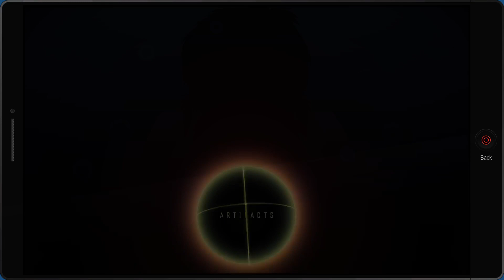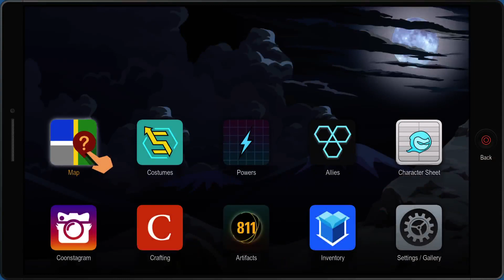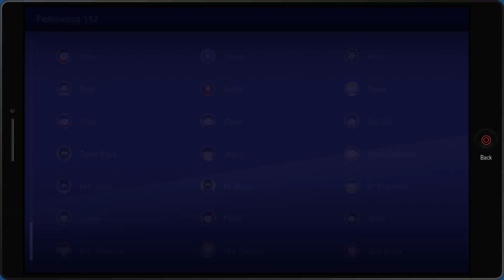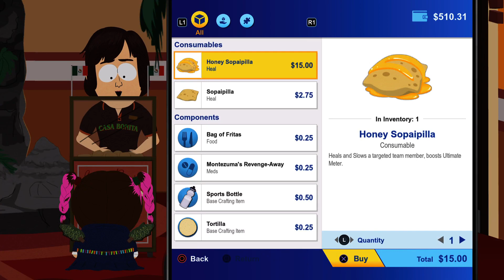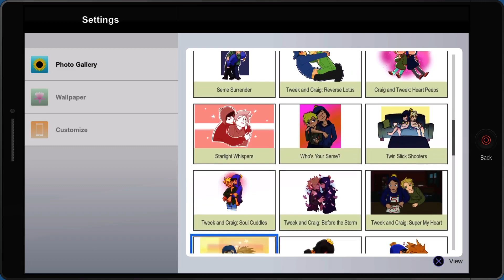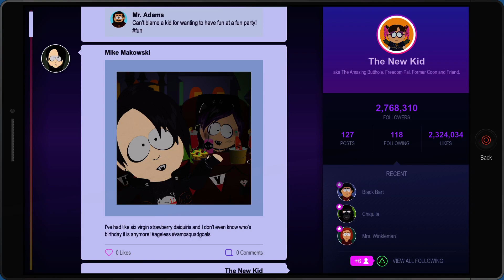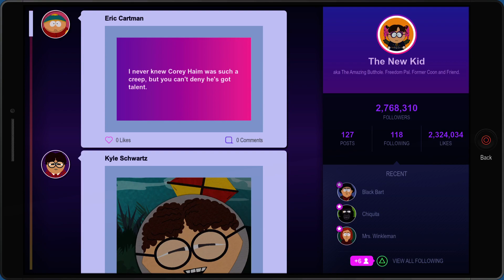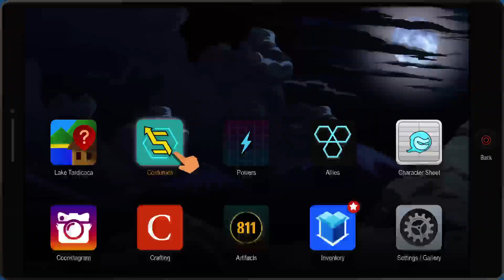Late to the Party-South Park: The Fractured But Whole 7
Time to play super heroes!!!